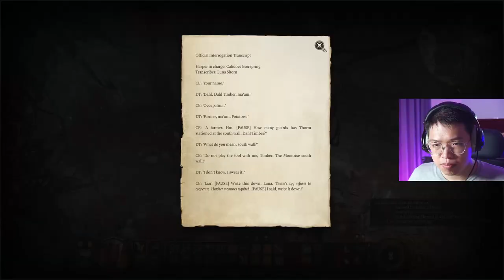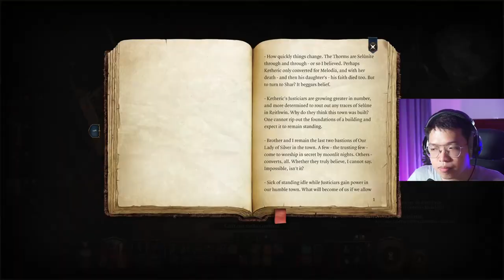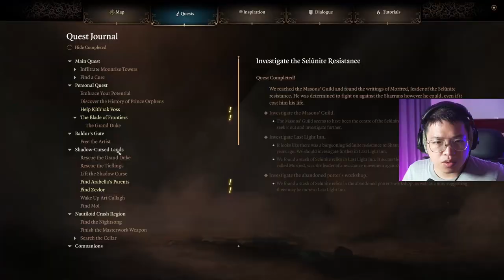"Ủa bệnh viện Silent Hill à?" - BG3 Wyll playthrough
Mốc thời gian:
0:00 Preview, tóm tắt tập trước
2:37 Thứ gì ẩn nấp tầng hầm?
11:30 Màn đêm tàn nhẫn
15:58 Tàn dư cuộc chiến năm xưa
23:20 Làm anh hùng rén thế!
29:44 Tiên tục tĩu
32:11 Game kinh dị
38:32 Bố mẹ Arabella
39:48 Mình yêu game này
41:50 Giải thoát hồn ma lảng vảng
50:41 Cứu Rolan
54:26 Hóa giải lời nguyền bóng đêm
1:01:40 Sức mạnh phép kiểm soát